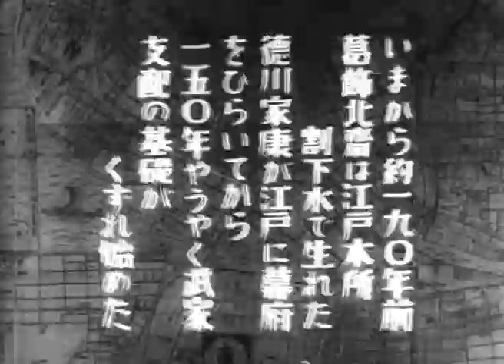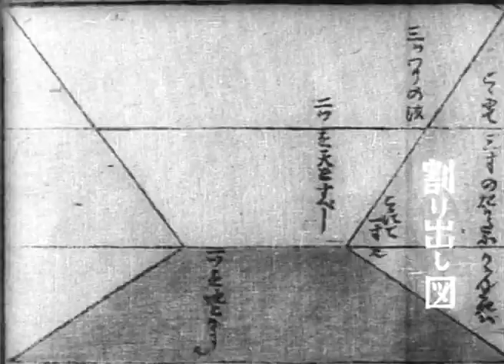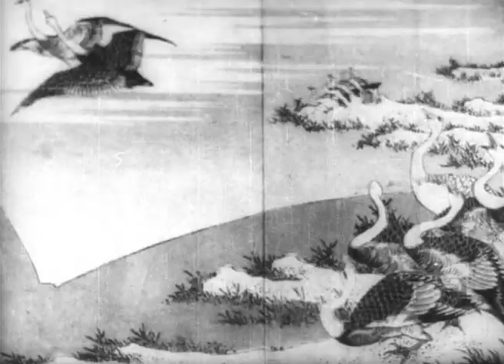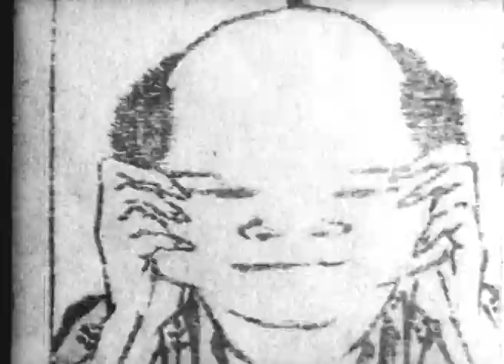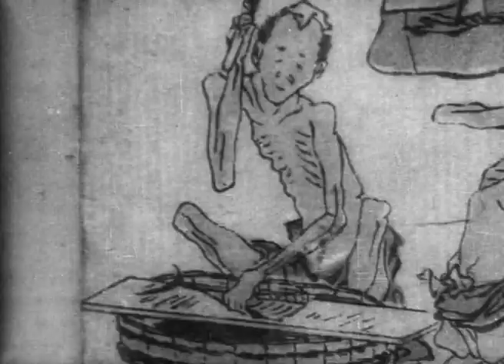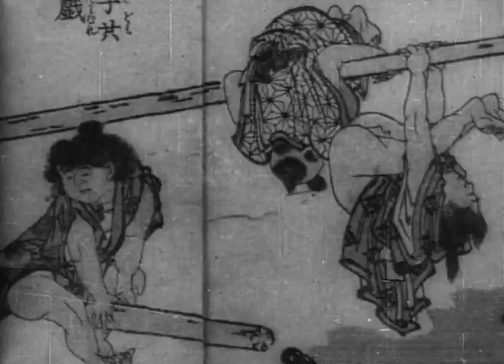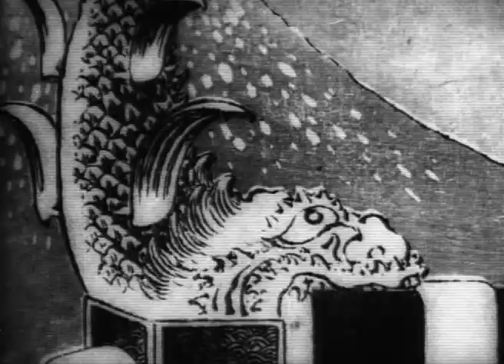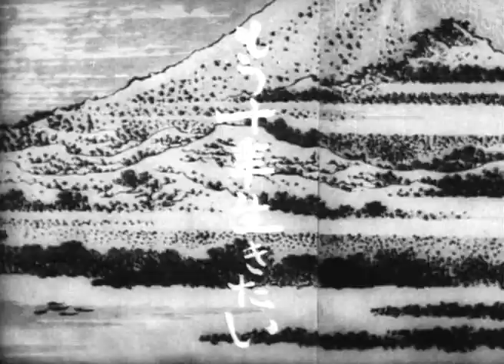Hokusai Hiroshi Teshigahara, 1953 - SUB ESPAÑOL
Título original: Hokusai
Año: 1953
Duración: 23 min.
País: Japón
Dirección: Hiroshi Teshigahara
Guion: Hiroshi Teshigahara
Fotografía: Hitomi Hasegawa, Junichi Segawa, Susumu Urashima
Compañías: Seinen Productions
Género:Documental | Cortometraje. Biográfico
Sinopsis:
Documental sobre la vida y la obra de Katsushika Hokusai. (FILMAFFINITY)